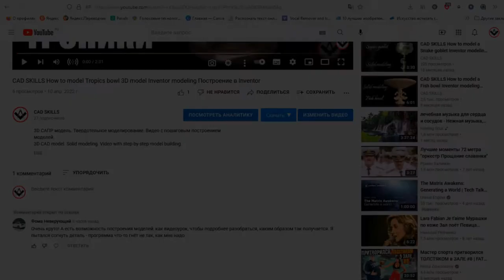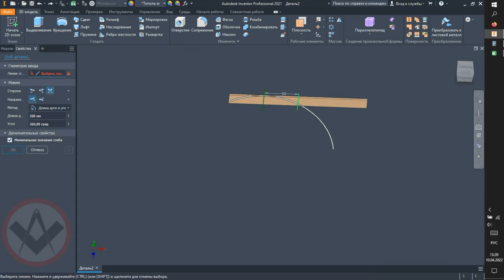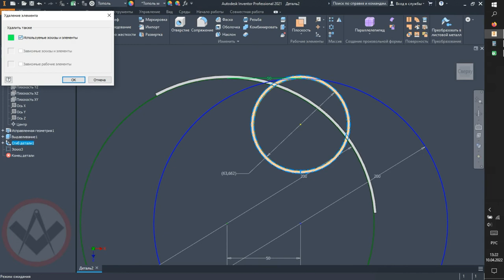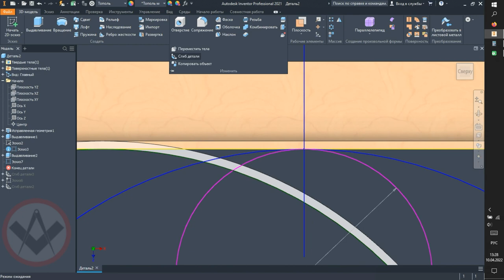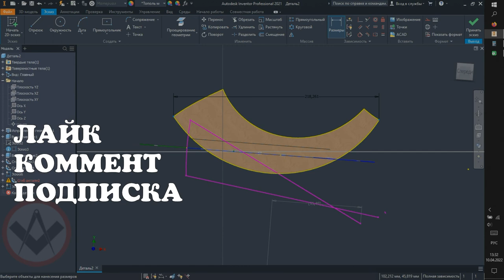Inventor tutorial Пояснения к инструменту Сгиб детали в Autodesk Inventor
Пояснения к инструменту Сгиб детали в Autodesk Inventor. Как правильно пользоваться инструментом. Autodesk Inventor modeling. How to build model in Autodesk Inventor. Quick modeling. Inventor tutorials.
Моделирование Autodesk Inventor. Как построить модель в Autodesk Inventor. Быстрое моделирование. Учебные пособия для Autodesk Inventor. Мои модели можно скачать на GrabCAD, прямая ссылка в шапке канала.
My models can be downloaded on GrabCAD, a direct link in the header of the channel.